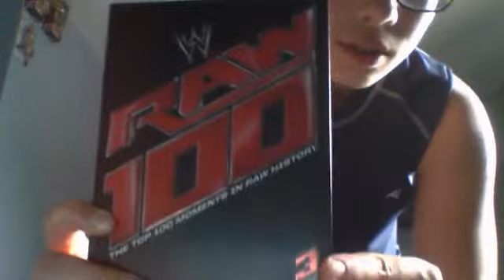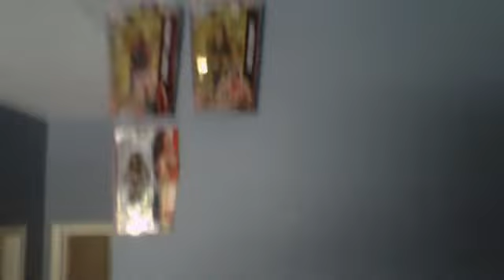HUGE WWE ANNOUNCEMENT